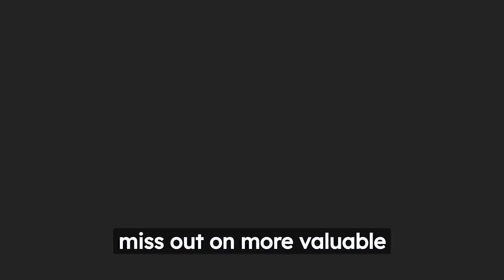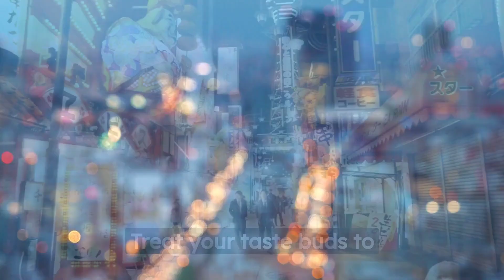JAPAN's 12 Best Hidden Gems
Welcome to "World Tips Explorer"! 🌏 In this captivating video, we take you on an unforgettable journey through Japan's lesser-known wonders. Beyond the bustling metropolis of Tokyo, Japan hides a treasure trove of enchanting destinations that will leave you in awe. 🗾
Join us as we explore 12 mesmerizing places that should be on every traveler's bucket list. From the timeless beauty of Kyoto's traditional temples and serene gardens 🏯, to the spiritual tranquility of Mt. Koya's ancient monasteries 🏔️, and the playful encounters with friendly deer in Nara's historic city 🦌, each location offers a unique experience.
Discover the vibrant urban culture of Osaka with its bustling streets and mouthwatering cuisine 🍜, or immerse yourself in art and scenic beauty on the picturesque Naoshima island 🎨. Seeking a beach paradise? Ishigaki Island's pristine shores and crystal-clear waters await you 🏖️.
Take in the breathtaking views of Mt. Fuji from the relaxing hot springs of Hakone 🌅, and embark on a winter adventure with playful snow monkeys and winter sports in Yamanouchi ⛄. Uncover the "water city" of Matsue with its historical architecture and meticulously maintained gardens 🏰.
Kamakura, known as the Kyoto of Eastern Japan, beckons with its splendid temples and scenic landscapes 🌸. Experience the magical cherry blossoms in Kakunodate's samurai district 🌸, and journey to Shirakawago and Gokayama for a glimpse of traditional farmhouses amidst a winter wonderland ❄️.
Get ready to explore the hidden gems of Japan that deserve a spot on your travel itinerary. Don't miss the chance to witness the beauty, history, and unique charm of these enchanting places.